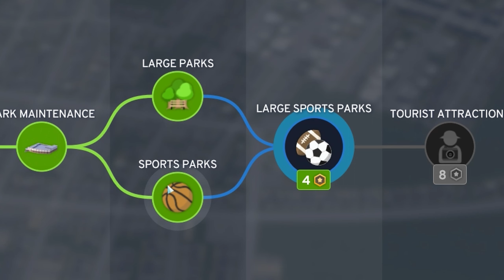Cities Skylines 2 | Episode 2 | HIGH RENT!?!?💸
Cities Skylines 2 Episode 2
- a tornado spawned in my city
- high rent!?!?
- parks parks parks
- insane residential demand